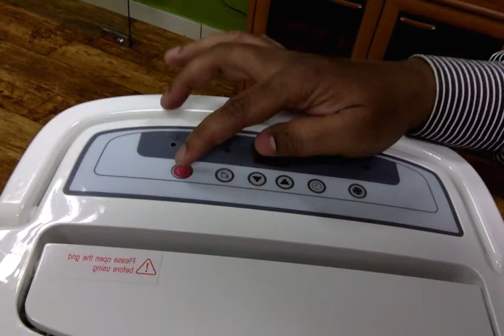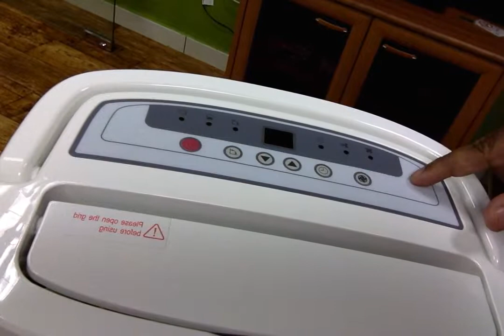Dehumidifier CD-25L by CtrlTech in Dubai, UAE. [Small room air dehumidifier for home and offices]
CtrlTech dehumidifier UAE also offers following models:
- CDM-90L commercial dehumidifier with extraction capacity of 90 liters per day.
- CDM-138L heavy duty dehumidifier with extraction capacity of 138 liters per day.
- SPD-136L duct dehumidifier with extraction capacity of 136 liters per day.
- FSD-240L floor mount dehumidifier with extraction capacity of 240 liters per day.

For more information of CtrlTech dehumidifiers or for all kind of dehumidifiers, please contact CONTROL TECHNOLOGIES FZE. You can call at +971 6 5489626 or you can whatsapp on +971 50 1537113.